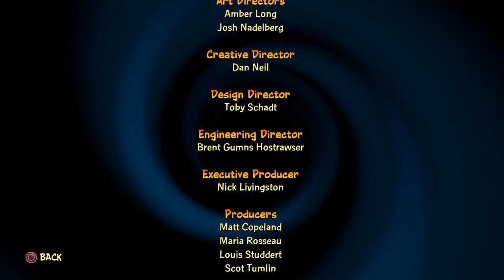Crash Bandicoot 4: It's About Time, Neo Cortex Final Boss